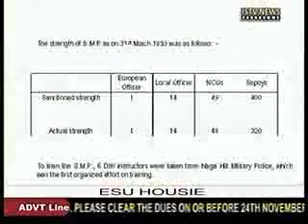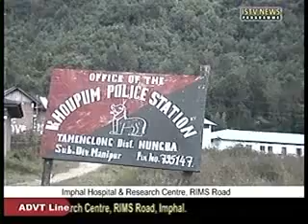23rd Nov Manipuri evening news pt 2